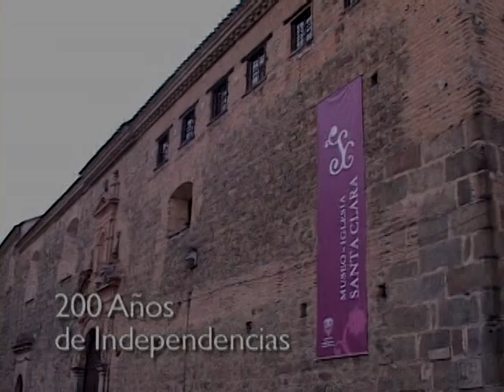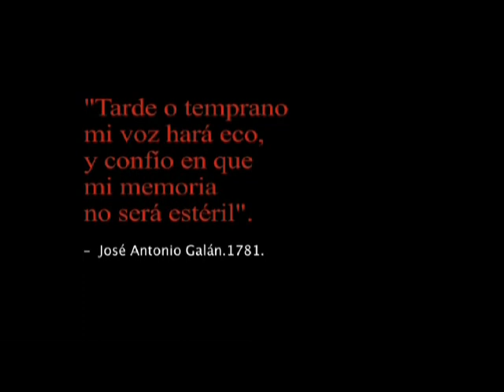REEL MISAEL TORRES DIRECTOR ENSAMBLAJE TEATRO